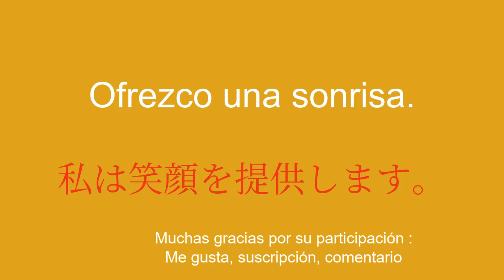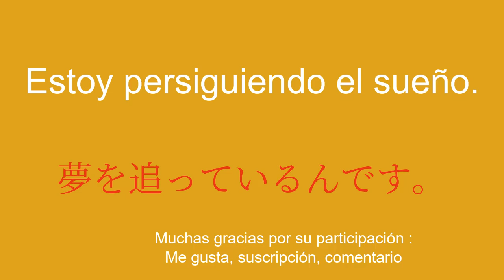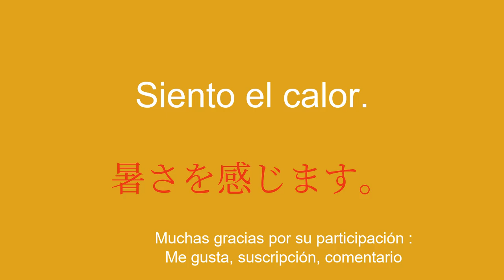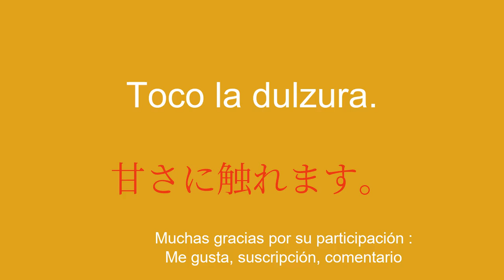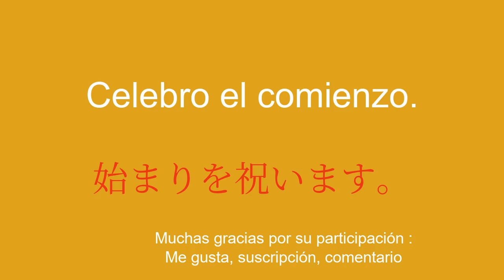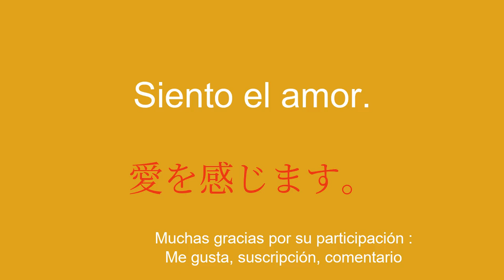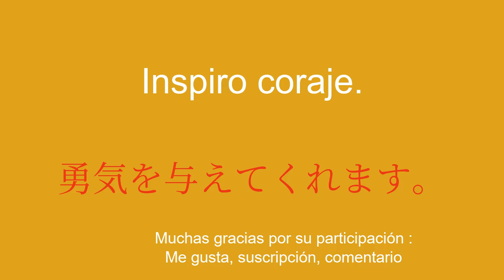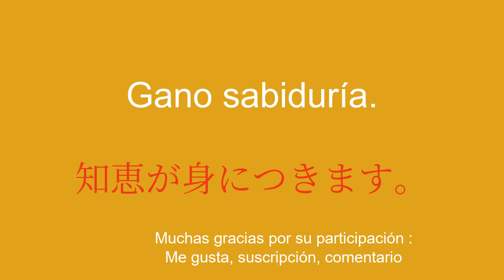Enfoque óptimo para adquirir japonés.